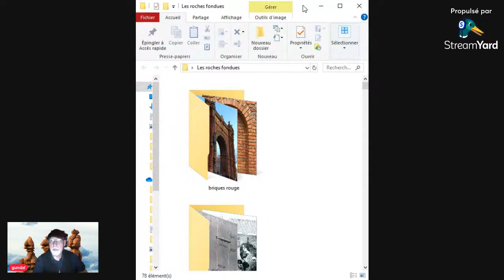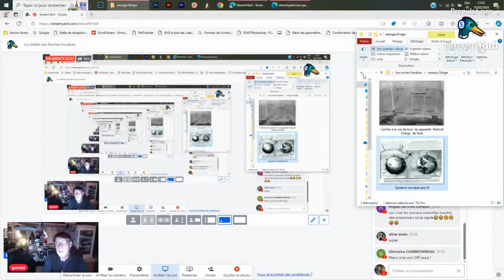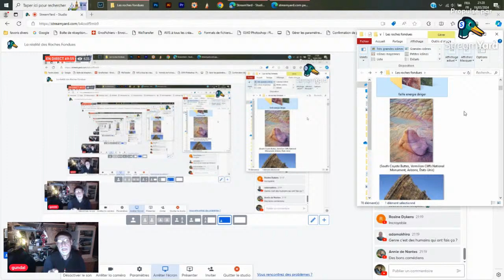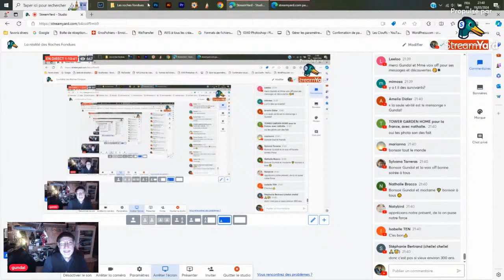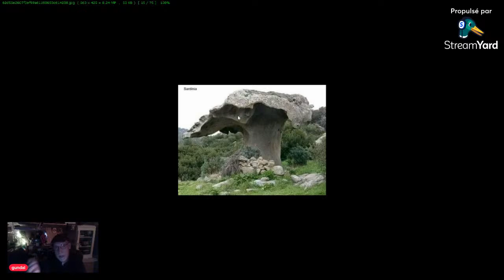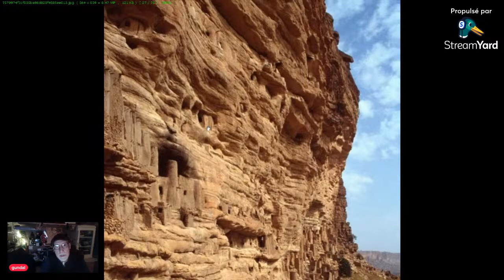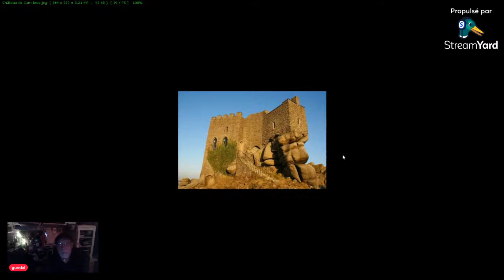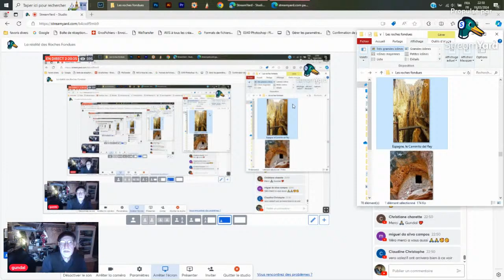La réalité des Roches Fondues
CE MARDI 19 MARS À 20H30

Je vous partagerai des images (photos) en direct pour illustrer tout ça !

N'hésitez pas à poser vos questions en rapport avec le thème de la soirée.

Hâte de vous retrouver les p'tits Loups !

Bienvenue dans mon univers artistique.
Je suis un passionné de création et je souhaite vous partager mon savoir-faire dans mes divers CréARTivités qui sont la peinture, la sculpture, la pyrogravure, les illustrations sur papier, sur tablette graphique et bien d'autres encore que vous découvrirez au fur et à mesure.

Merci à vous les P'tits Loups de me suivre.
Dans l'Unité nous sommes Tout et le partage est le coeur battant du Monde de demain.
Prenez soin de vous et ne soyez pas trop sages.
Namasté